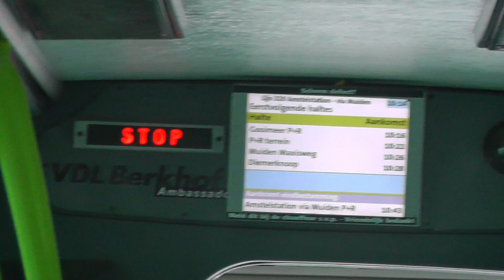[Sound] Connexxion 4184 - VDL Berkhof Ambassador 200 | Lijn 320: Amstelstation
Welkom bij een nieuwe video van KoploperBrood!

Hier is het geluid te horen van een Connexxion VDL Ambassador 200-bus uit de Gooi- en Vechtstreek!

Zelden werden er nog wat kickdowns gegeven!

Busmaterieel:
- VDL Berkhof Ambassador 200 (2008, met Voith versnellingsbak)
Voertuignummer: 4184

Vervoerder: Connexxion

Bedankt voor het kijken en luisteren! :D